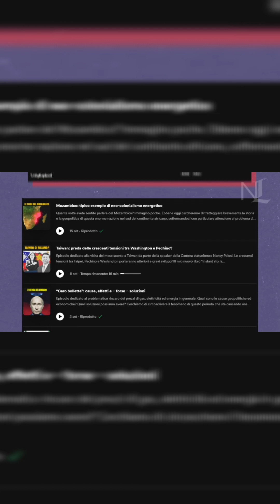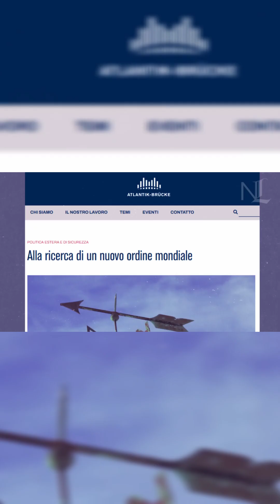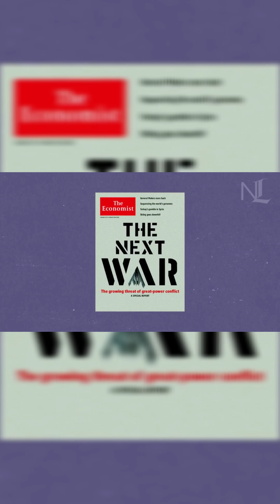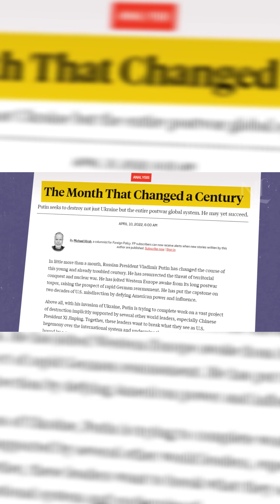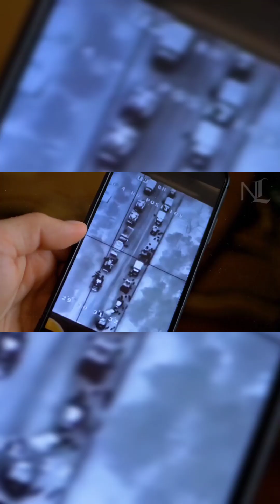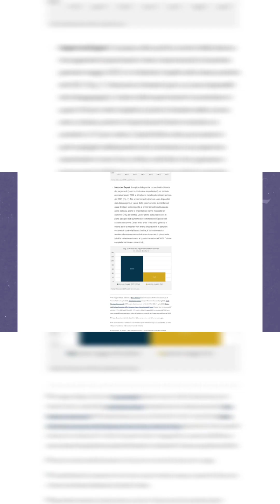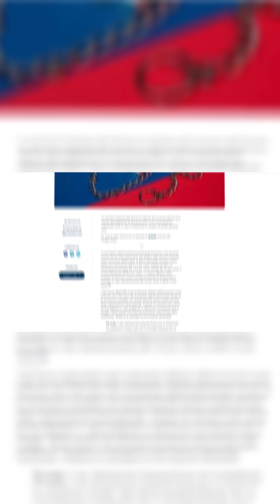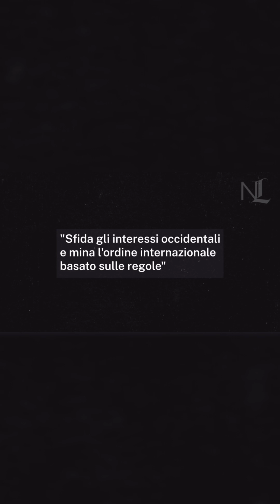QUALE SARÀ IL NOSTRO FUTURO CON IL NUOVO "DISORDINE" MOBDIALE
In un commento avevo parlato di come sarebbe stato il nostro futuro e della piramide che si creerà